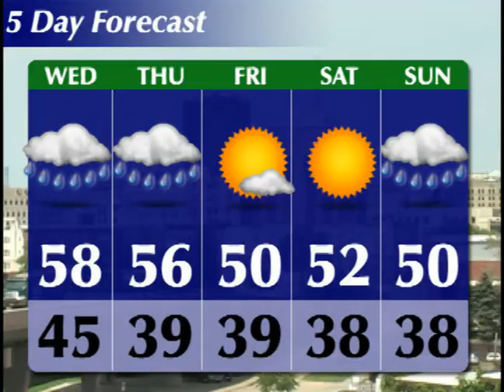The AkronNewsNow Update 11/18/09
Check out The AkronNewsNow Update for the latest local weather and news!